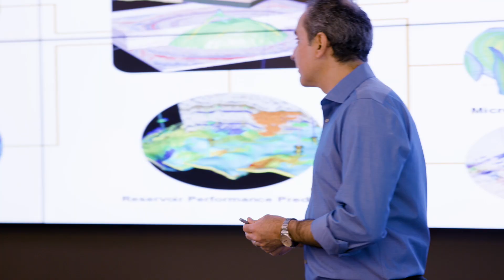Economic Development - Case Study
A brief story of one company's success in Georgia.
This is Teverra.